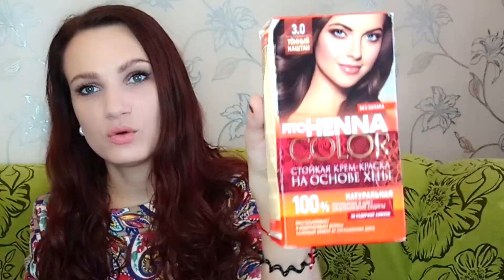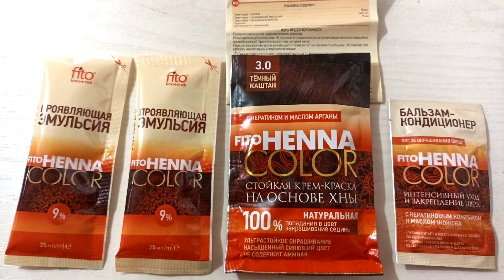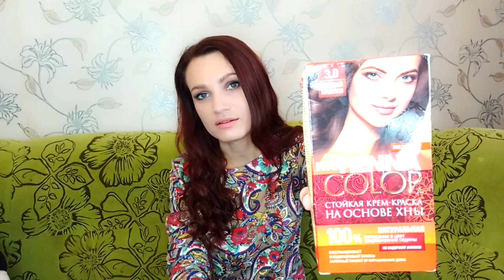🔥Новая ХНА ДЛЯ ВОЛОС! Я-брюнетка! ОПЯТЬ ПЕРЕЕЗД🚚! ♥️Окрашивание волос ХНОЙ🌱!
Сегодня расскажу вам о своей находке - натуральной краске на основе ХНЫ! Хна для волос - это отличный краситель, но, к сожалению, не всегда эффективный в борьбе с сединой волос.
       Эта чудо краска меня просто покорила, но есть один минус, о неё вы узнаете, посмотрев это видео.

✔Оцените моё видео - поставьте 👍или 👎
✔ Оставляйте свои вопросы и пожелания в комментариях - я обязательно Вам отвечу😉!
✔Поставьте 🔔 и не пропускайте новые видео!

Помощь в развитии канала:
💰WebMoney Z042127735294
Спасибо🥰!